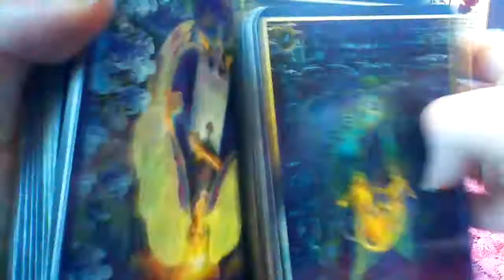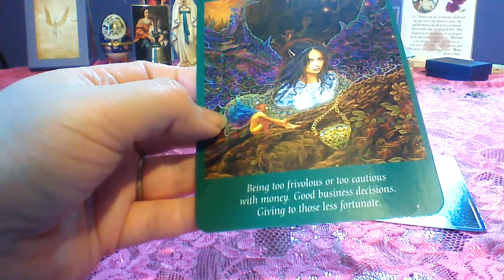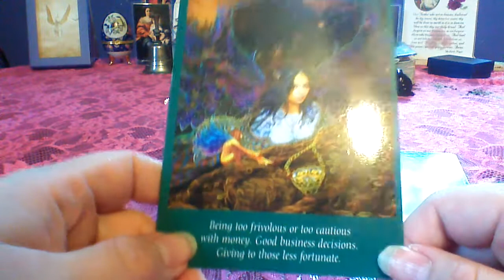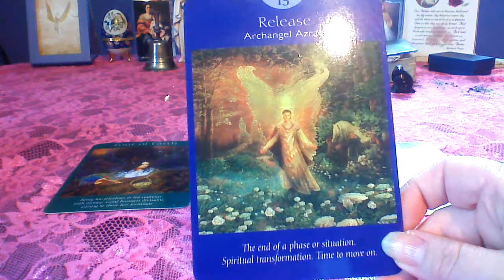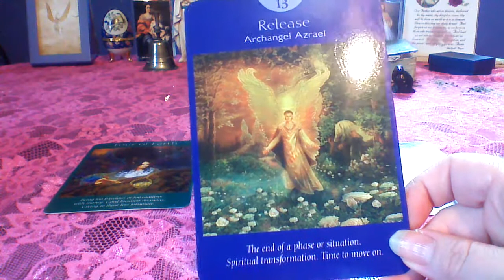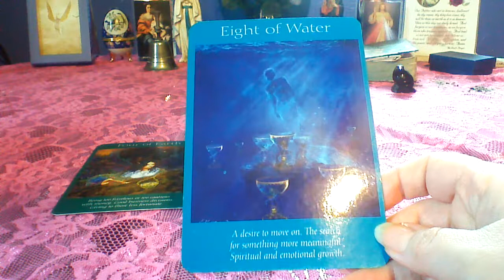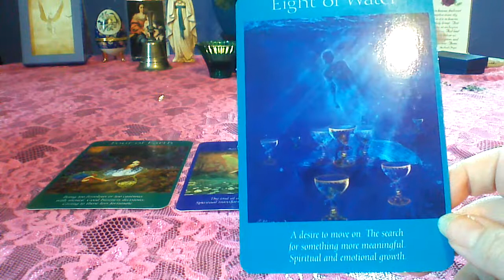daily reading for thursday jan 1st 2015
Enjoy! Please visit my etsy store for personal reading